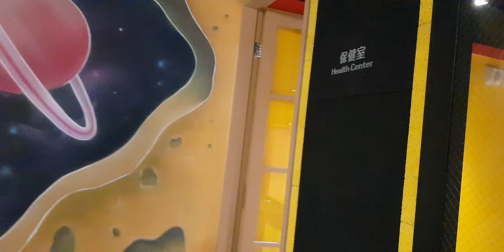台中鳳凰酒店~酒樓公共設施介紹